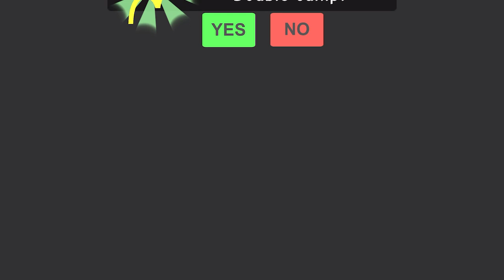ESCAPING AN ANIMATRONIC SCHOOL AT 3AM IN ROBLOX 😱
ESCAPING AN ANIMATRONIC SCHOOL AT 3AM Roblox escape the school obby.

꧁ꕥ 𝗩𝗶𝗱𝗲𝗼 𝗗𝗲𝘁𝗮𝗶𝗹𝘀 ꕥ꧂

୨♡୧ Video Title ୨♡୧
ESCAPING AN ANIMATRONIC SCHOOL AT 3AM

୨♡୧ Game ୨♡୧
➪ Roblox Escape Animatronic School Obby

꧁ꕥ 𝗘𝗱𝗶𝘁𝗶𝗻𝗴 𝗦𝗼𝗳𝘁𝘄𝗮𝗿𝗲𝘀 ꕥ꧂

୨♡୧ editing: Kinemaster Pro
୨♡୧ recording: Generic Apple Recorder
୨♡୧ thumbnails: PicsArt / Magic eraser

Roblox
Obby
Roblox story
Roblox game
Fun games
Free to play
Roblox story games
Princess Tori
Roblox funny moments
Roblox funny videos
Funny memes roblox
Roblox Brookhaven
Roblox Adopt Me
Roblox Funny games
App games
Roblox memes
Memes
Normal elevator
Roblox gameplay
Voiced roblox videos
Princess Tori Voice reveal
Giftiber
PNGTuber
YouTuber robloxian highschool roblox animatronic world roblox fnaf